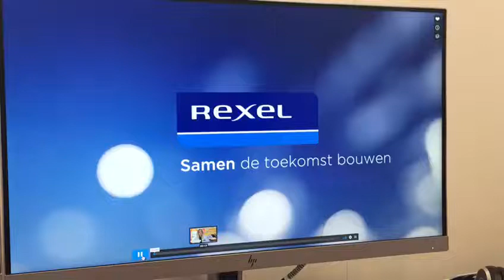Ooit een Olympisch kampioen willen verslaan?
Op het water is ze onverslaanbaar, maar op het land maak je misschien een goede kans.
Winnaar van een gouden medaille op de Olympisch Spelen van Rio en 3-voudig wereldkampioen Marit Bouwmeester komt naar de Letterenloop op 3 juni 2018. Ze geeft het startschot van de Rexel Nederland 5 km en loopt ook nog eens mee.